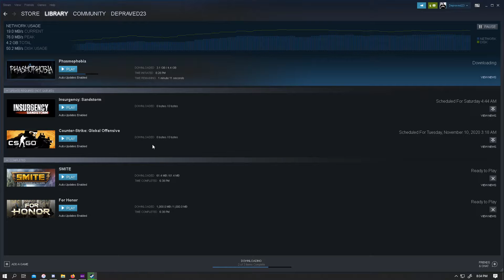She spiked my porkchops...